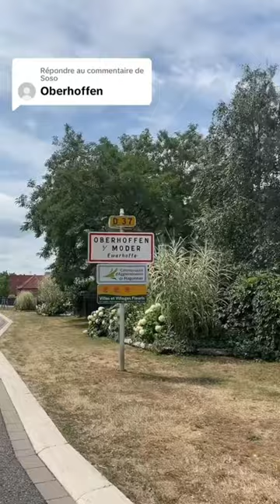Je suis à Oberhoffen